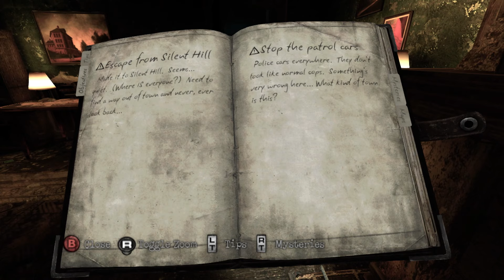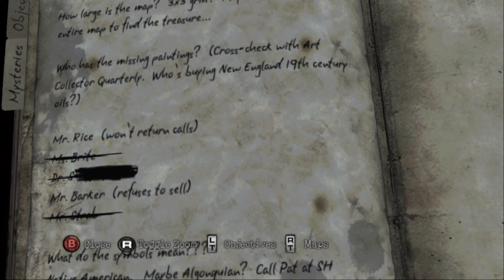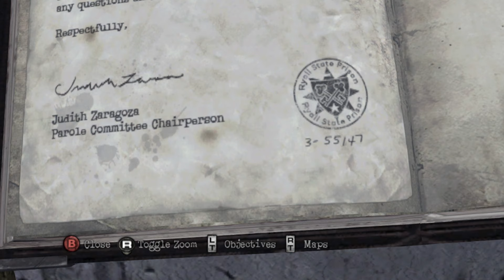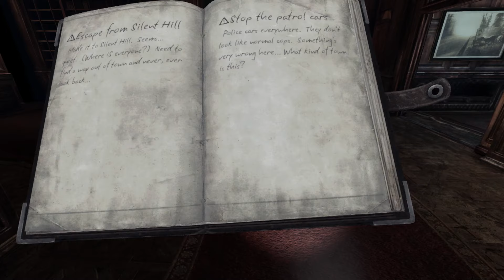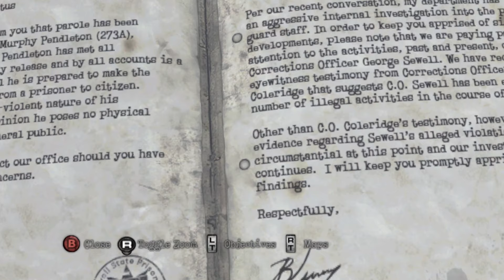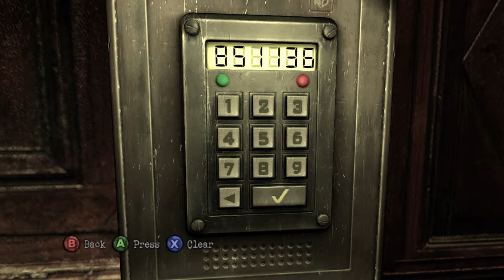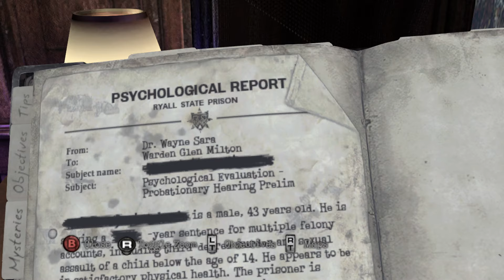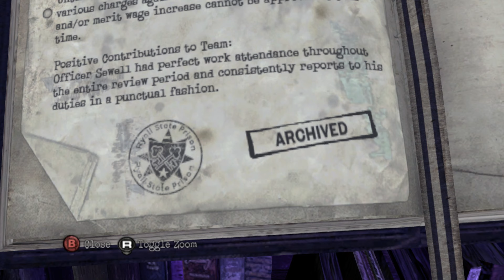WHY'D YOU DO IT? - Let's Play Silent Hill: Downpour [Part 3]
Game Description:

Silent Hill: Downpour is a 2012 survival horror game developed by Vatra Games and published by Konami. Downpour is set in the series' eponymous fictitious American town and centers on Murphy Pendleton, a prisoner who enters the town, periodically entering the otherworld, leading him to unlock repressed memories. The game uses a third-person view and can be played in 3D. It was released in March 2012.

Silent Hill: Downpour received mixed reviews from gaming critics, who praised its atmosphere, story and return to the series' survival horror and exploration roots after the action-heavy linearity of Silent Hill: Homecoming, but criticised its monster design, combat and technical performance.